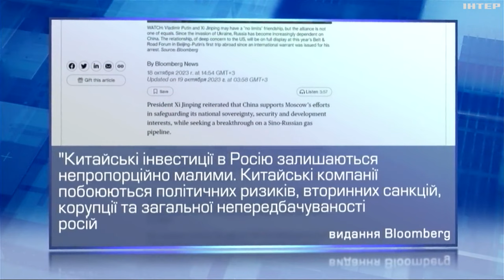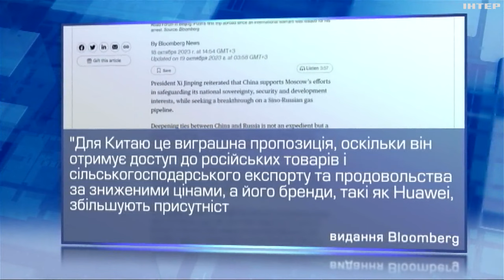Фурору точно не відбулося: подробиці візиту путіна до Китаю